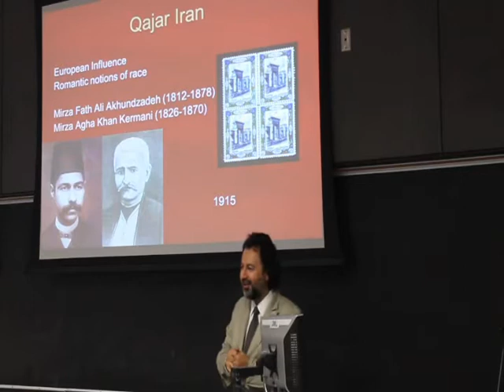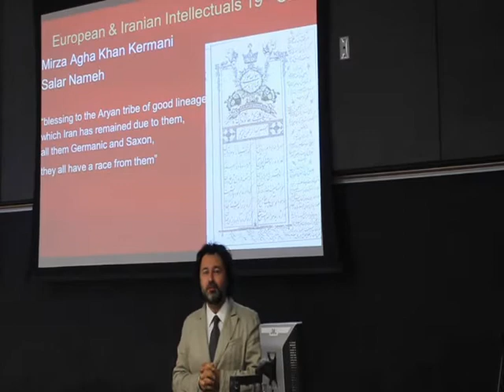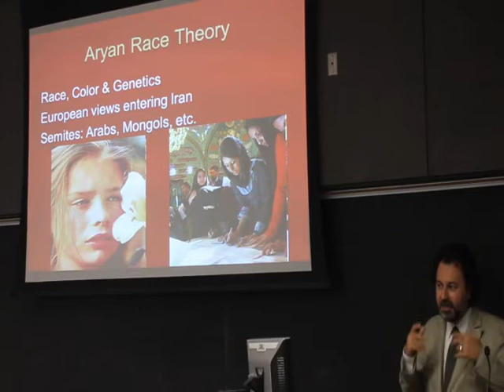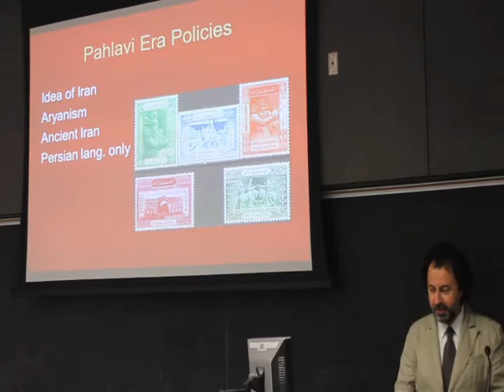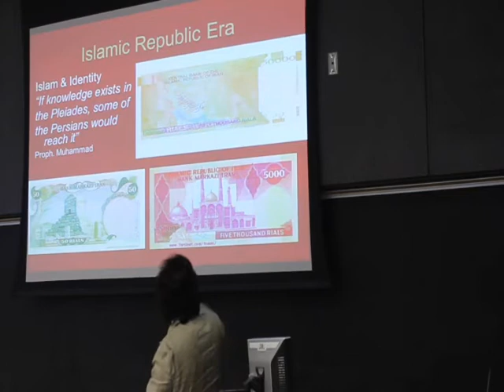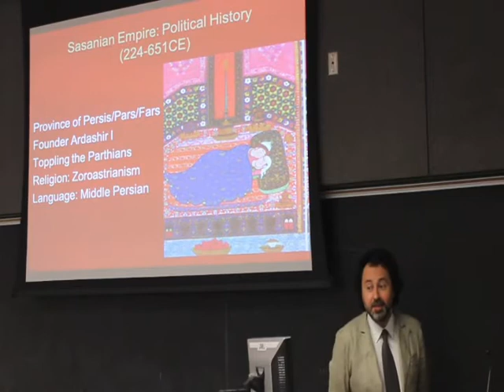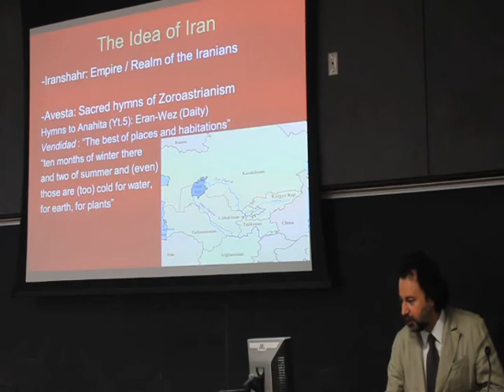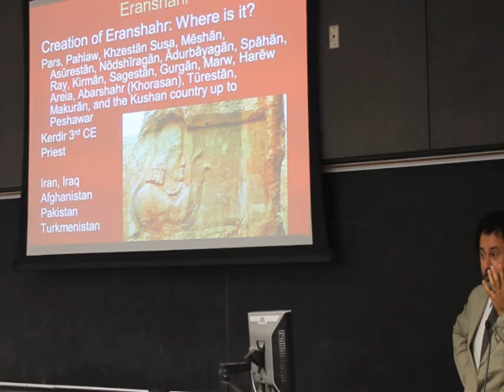Iranian Identity_Part2: Lecture by Dr. Touraj Daryaee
Lecture Organized by: Persian Academic & Cultural Student Association (PACSA)